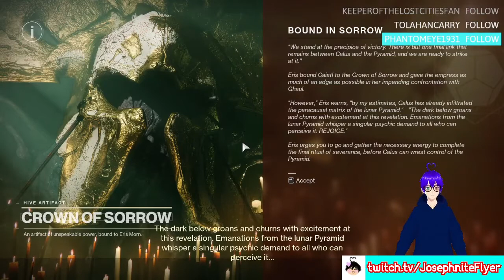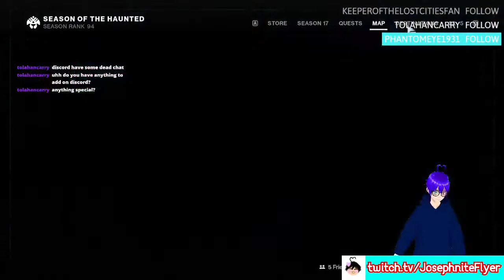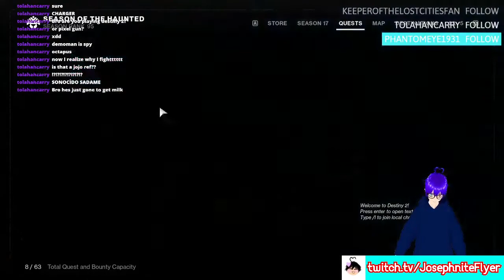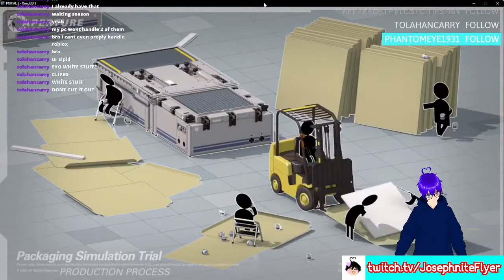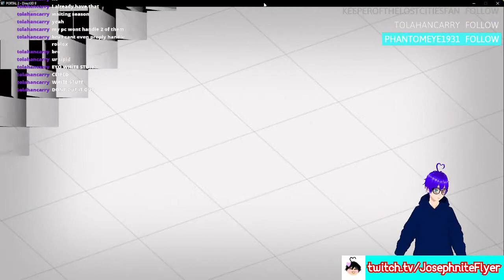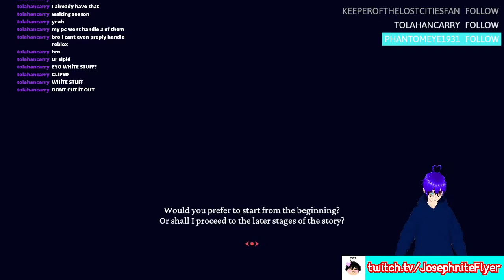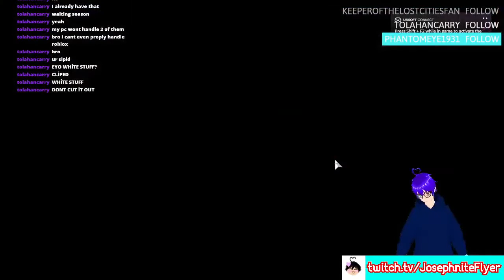Week 6 of The Haunted (Destiny 2, Portal 2 Finale, Helltaker and Uno)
Old Description with Edits:

Welcome to a variety stream. Honestly wasn't going to chop it up so just enjoy this week in Destiny 2 and me completing Portal 2!

Yes pat of the stream was muted by Twitch so yeah... they kinda went overboard tbh

★ Sources: Bungie.net